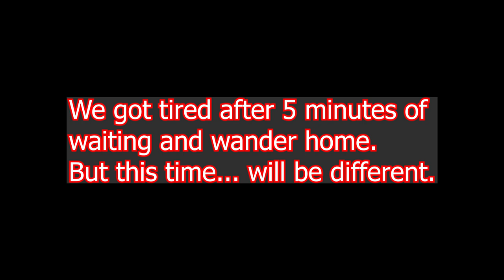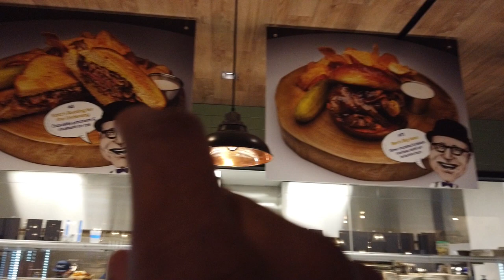Saginaw's Deli Circa Las Vegas Feat. JacobsLifeInVegas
Circa Resort and Casino Las Vegas at Downtown Las Vegas on Freemont Street is the Newest Hotel and Casino in Las Vegas. We celebrate the Circa Opening with our friend Jacob Orth from Jacobs Life in Vegas by visiting Saginaw's Deli at Circa. saginaw's delicatessen sandwiches Circa Resort & casino Las Vegas is a solid mid tier dining option that features the 99 cent shrimp cocktail, and the saginaw's menu is extensive. So now presenting Saginaws Delicatessen and Bakery Circa Las Vegas.

Circa Resort & Casino Las Vegas 2020